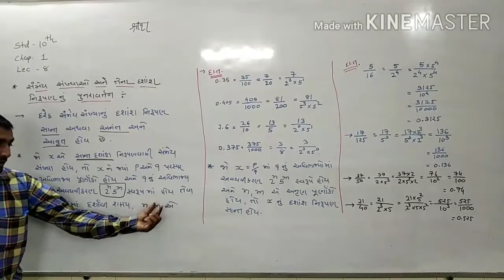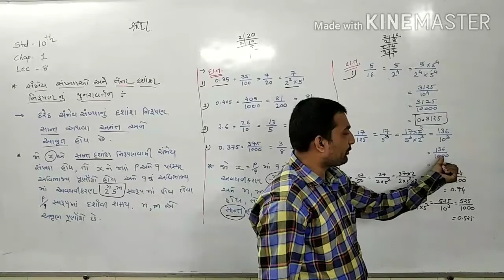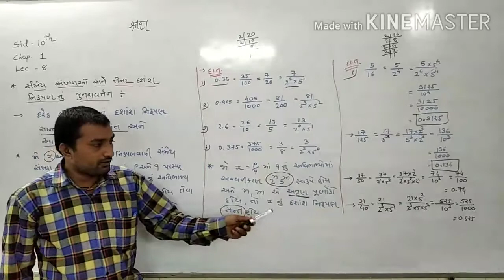MATHS/10 TH/CH-1/L-8/Girish Patel